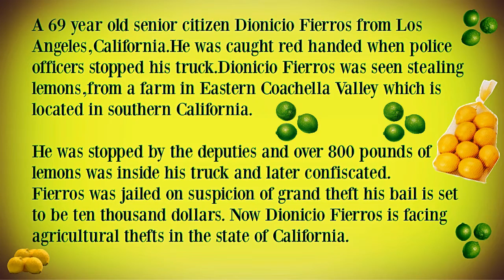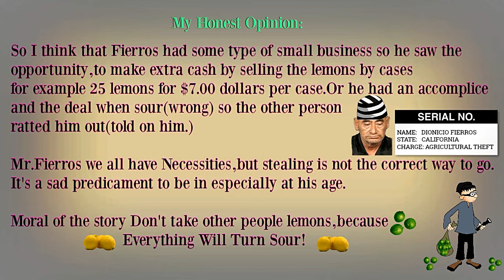Senior Citizen Dionicio Fierros Steals 800 Pound Of Lemons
Welcome To My Little Antics/Bienvenido A My Little Antics
 Variety Videos That You Will Enjoy.
 Videos De Variedades Que Usted Disfrutará
 This Video Is About Dionicio Fierros

  Artist: Dan Lebowitz
  Song: Mysteries
  Genre: Country & Folk | Dramatic
  Credits: OXYGEN
  Love & Peace

We are extremely lucky to film in these locations due to our connections with various store owners, managers, etc.
Those included in the film are asked if they wish to participate, otherwise, they are under any circumstance,
NOT included in the edited cut. No minor is to be recorded in ANY of our recording sessions.